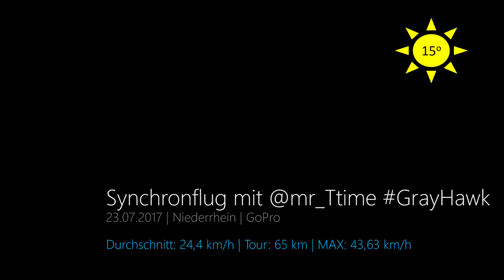Synchronflug mit @mr_Ttime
Nun hat es endlich gelappt und @mr_ttime und ich haben eine kleine Trainingsrunde hinbekommen. Ebenfalls mein erster Life-Kommentar zu den tollen Radwegen in Deutschland.